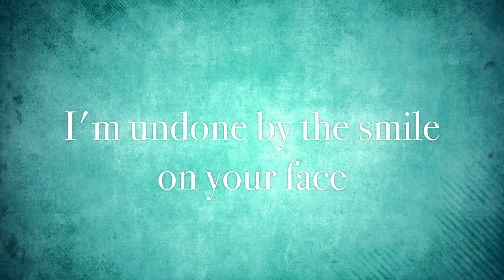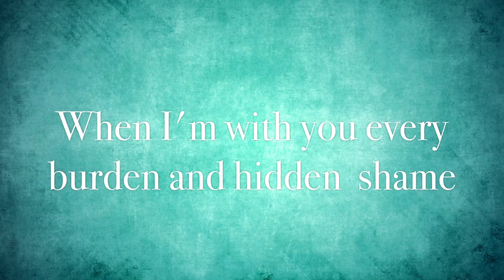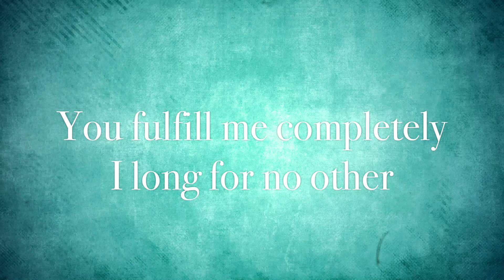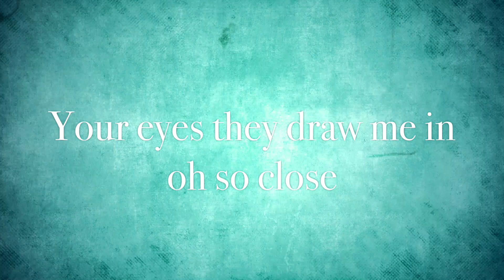Draw Me In by Hope Stroupe (Official Lyric Video)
The official lyric video for Draw Me In featuring Hope Stroupe and Catch The Fire Music.  for more info and to purchase the single.